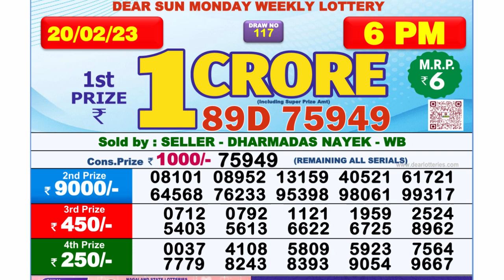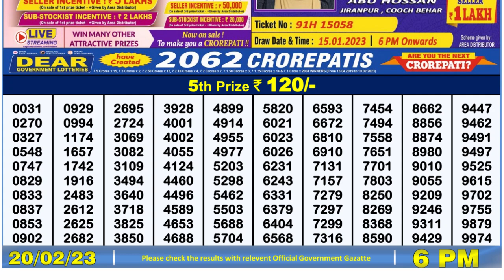Dear Lottery Sambad 6pm today 20.02.23 Nagaland State Lottery Result